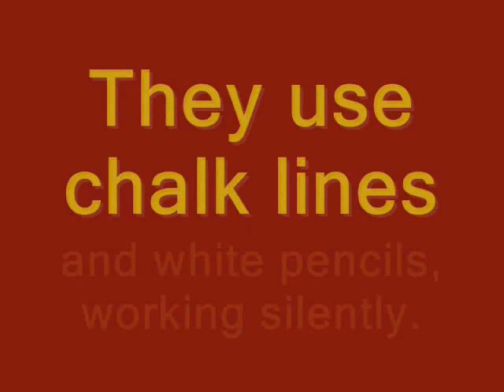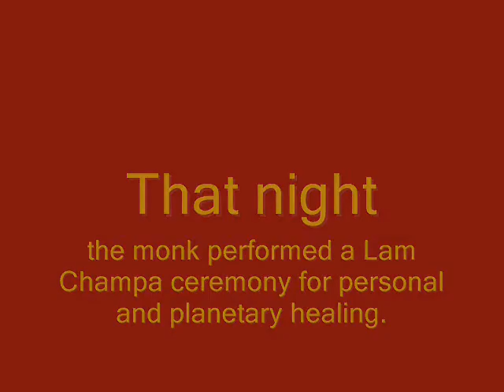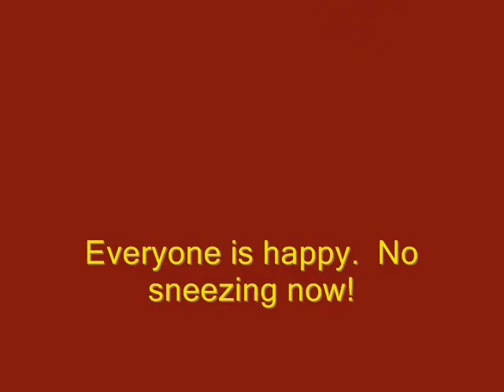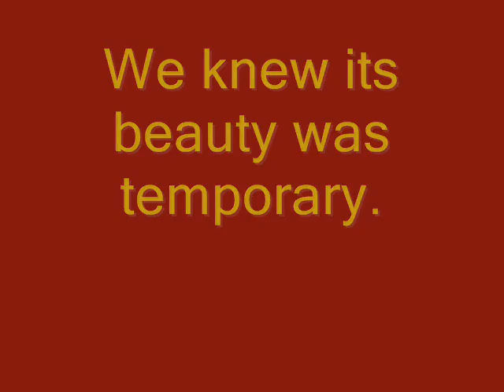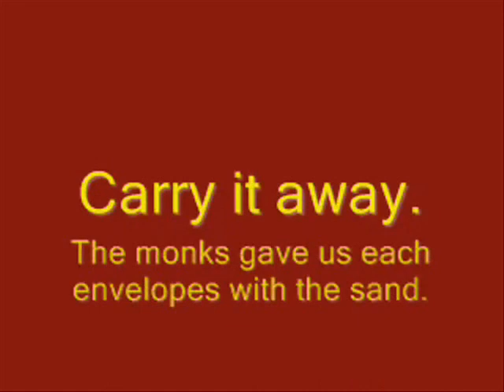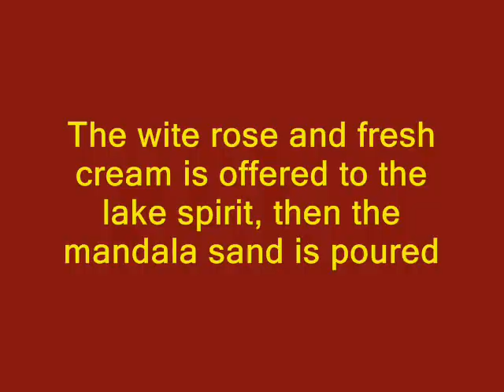Ashoba - Tibetan Sand Mandala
Recorded on a Motorola Q phone at Lily Dale, NY.